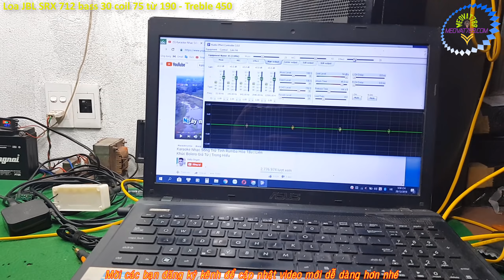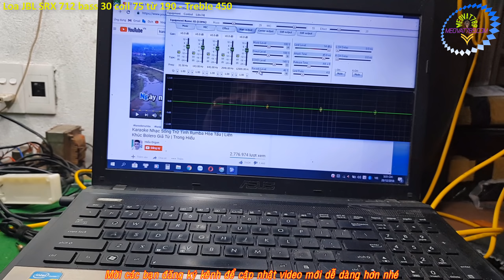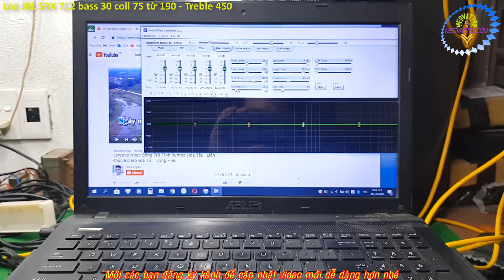Loa JBL 712 Bass 30 coil 75 từ 190 treble kèn 450 giá 5tr8 0399 774 789 - Mẹo Vặt 789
Video mở hộp giới thiệu loa JBL 712 bass 30 từ 190 coil 75 treble kèn 450 giá 5tr8. Bảo hành 12 tháng.

Music : NHẠC SỐNG CỰC HAY - LK NHẠC SỐNG HÀ TÂY THÔN QUÊ NGHE HOÀI KHÔNG CHÁN - GIỌNG CA THANH TÂM
Made by : Nhạc Chế Gái Xinh

Made by : Organ Minh Công Nhạc Sống Thái Nguyên